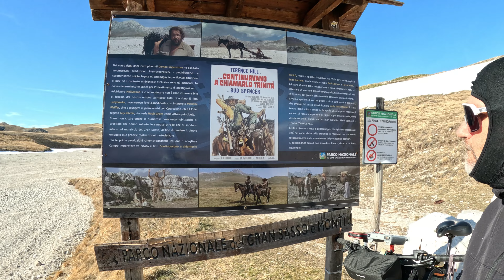campo imperatore in bici 26 1 24